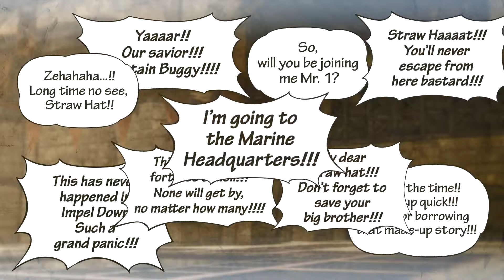One Piece Pirate Warriors 3 Part 17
Playing through One Piece: Pirate Warriors 3.